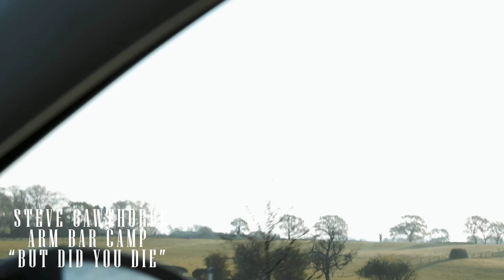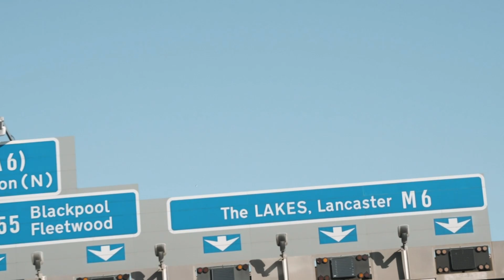How To Finish Armbars - Juji Gatame By Judo Olympian Steve Gawthorpe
Jacky Jitsu and Bullingham head to Lake District BJJ Camps to train with Judo Olympian Steve Gawthorpe, who alongside Ben Poppleton delivered a weekend long seminar on Steve's legendary arm lock.